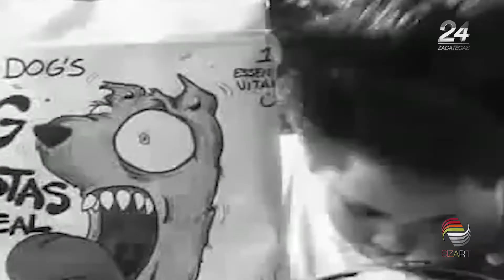CORTOMETRAJE EN LÍNEA